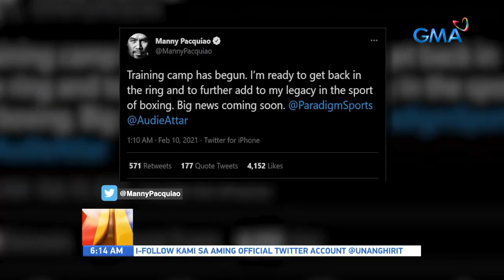Eight-division champion Manny Pacquiao, nagsimula na sa training... | UB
Eight-division champion Manny Pacquiao, nagsimula na sa training para sa kanyang susunod na laban